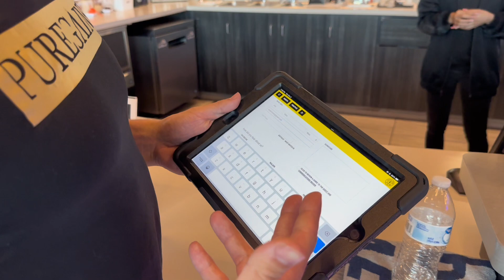Máme nového trénera z Gold’s Gymu. USA GYM TRIP S2E8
V dnešnej časti USA Gym tripu sme navštívili Gold’s Gym na Daytona beach. Stretli sme nášho nového osobného trénera, ktorý nám predstavil toto fitko. Samzojeme sme predstavili aj Precor stroje, ktoré sme aj ohodnotili a brutálne sme odmakali ruky.
Už sa blíži veľký deň - Olympia 2023.

YOU CAN ALWAYS DO ONE MORE.